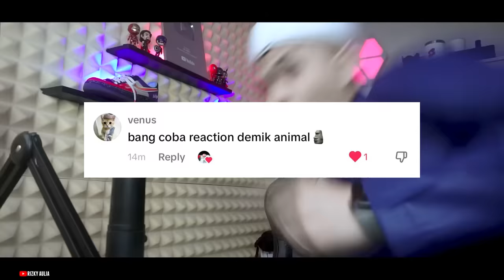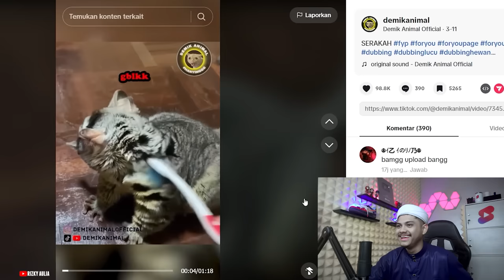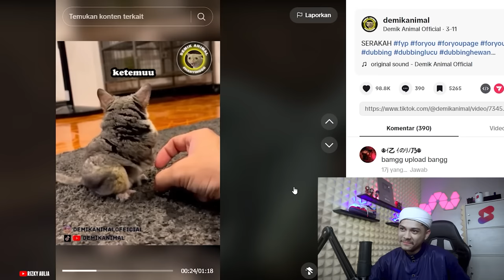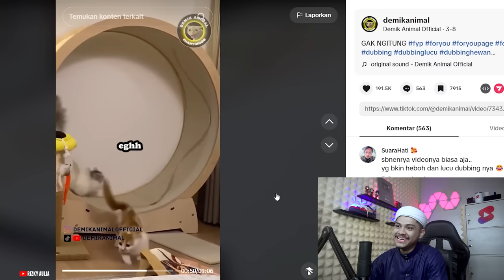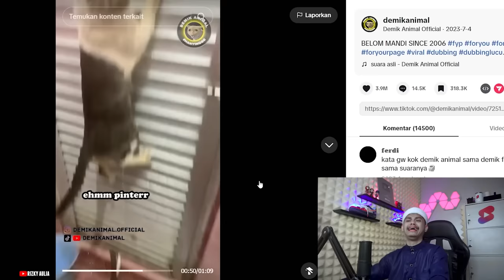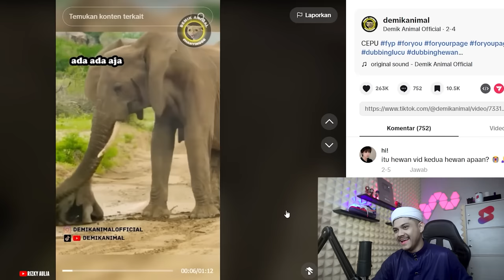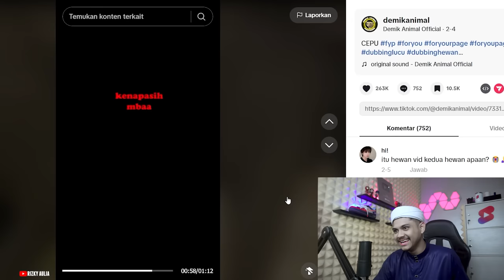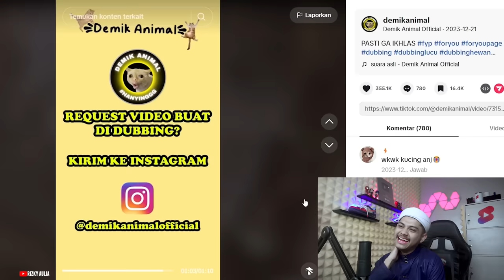NONTON INI DIJAMIN SEMANGAT TERUS PUASANYA🗿🗿🗿Reaction Demik Animal